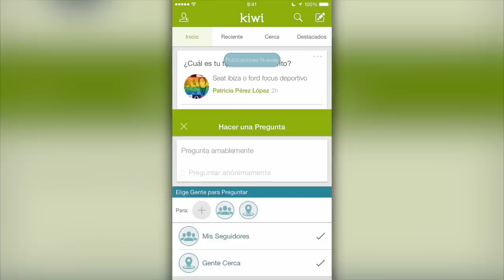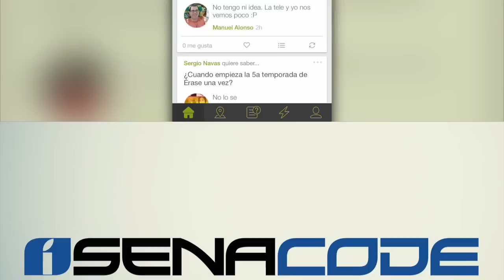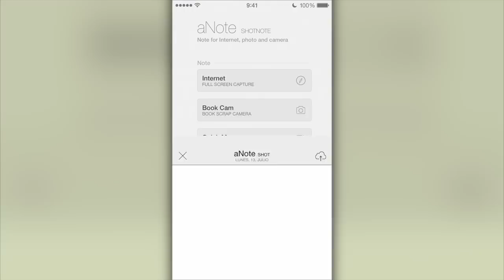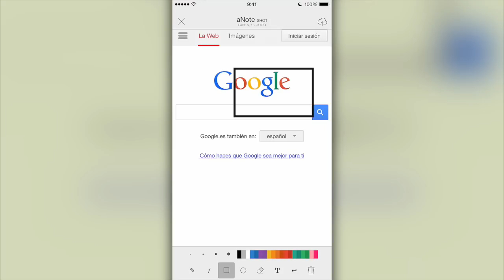Las mejores aplicaciones para smartphone | Kiwi, Brain Dots, aNote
Selección de las mejores aplicaciones y juegos para smartphone del 2015. Esta sección se publica cada lunes, miércoles y viernes.

¡Síguenos!